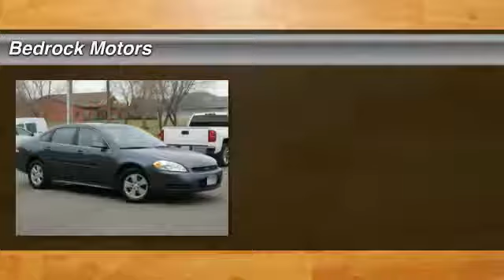2011 Chevrolet Impala Rogers, Blaine, Minneapolis, St Paul, MN 7633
Bedrock Motors
13830 Northdale Blvd.

POWER WINDOWS!! POWER DOOR LOCKS!! V6!! ALLOYS!! GREAT VEHICLES AT GREAT PRICES AT A GREAT LOCATION.